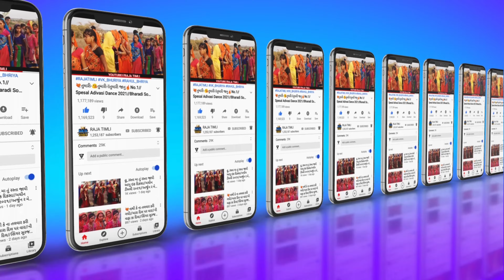🤩तार बगड़ी💞खकडे हाथो मा काली-काली रातों मा ।। अर्जुन आर मेडा ।। छम्मक छल्लो टिमली 2021 Times Dance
RAJA TIMLI